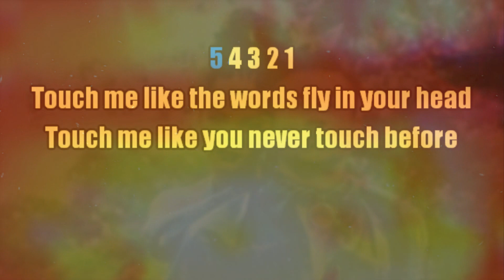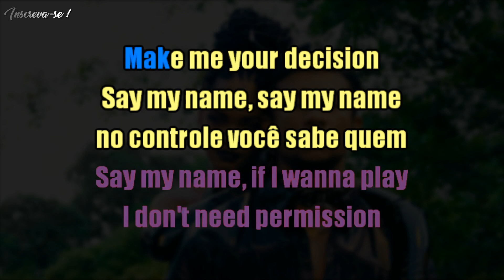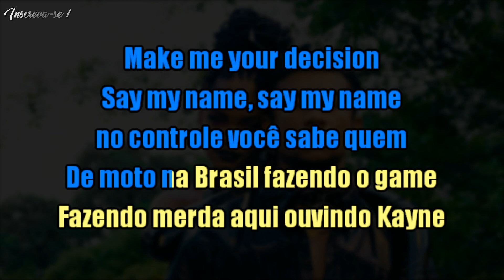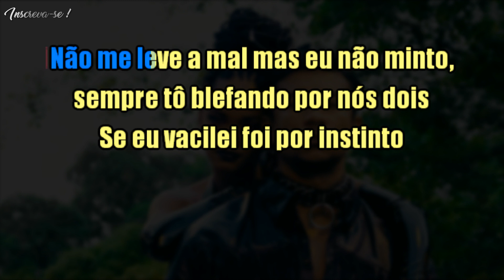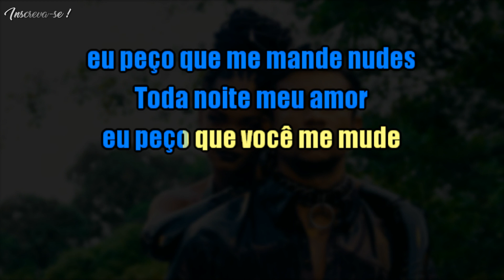Escorpião - Xamã Feat. Agnes Nunes - Karaokê ( Instrumental Cover )